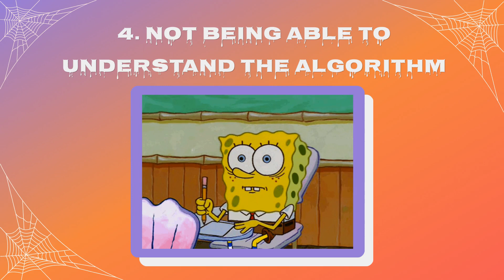5 Nightmares Of Social Media Marketers || Halloween Edition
The spooky season is officially here with the worst nightmares of a social media marketer. Are you a social media marketer?

To create similar Halloween videos, sign up for your free account

Animaker is an online DIY video creation tool that helps you to create amazing videos in no time.